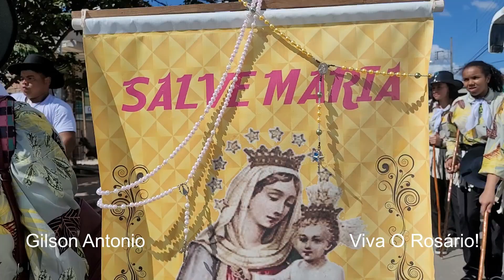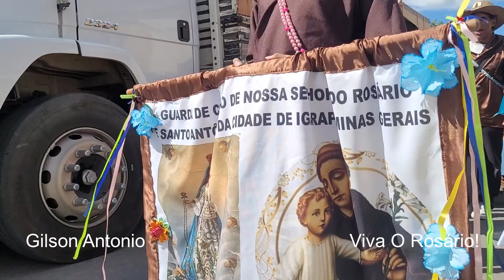Festa De Reinado Em Igaratinga MG 2023, Procissão Passando Pelas Ruas Da Cidade Até O Centro!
Grande Festa De Reinado Em IGARATINGA. MG
Festa Organizada Pelo Sr Antonio Família Amigos E Prefeitura.
Com Vários Grupos De Congado Nesta Maravilhosa Festa.
Em Louvores A Todos Santos Padroeiros Dos CONGADEIROS E Devotos!
Guardas De Moçambiques Congos Muita FÉ Alegria Em Louvor A Nossa Senhora Do Rosário!
Festa Linda Tradicional Na Região.
Festa Realizada No Mês De Maio Sempre Na Segunda Quinzena!
Foram Oferecido A Todos Presentes Nesta Festa Café Almoço E Lanche Igual A São Benedito Fazia!
E Seguido A Tradição Do Congado!
Viva Nossa Senhora Do Rosário
Viva Santa Efigénia
Viva São Benedito
Viva Nossa Senhora Aparecida
Viva Todos Santos
VIVA A DEUS TODO PODEROSO!

Vídeos Sobre Cultura Populares Viagens Lugares E Vlogs!